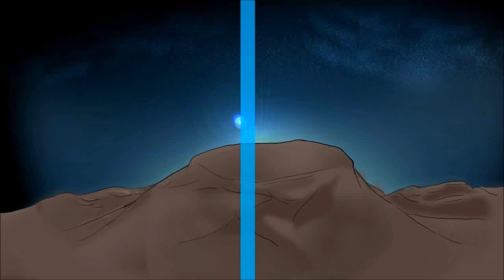Opening a Package From Buzzonman